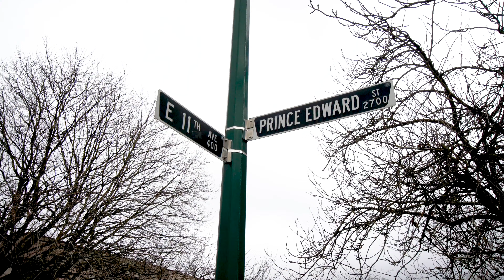JUST LISTED! UPTOWN - Unit 202 - 2788 Prince Edward Street, Vancouver BC - The Vancouver Life $588K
For Sale in one of the best neighbourhoods East Vancouver has to offer! Welcome to UPTOWN!! Built by the reputable Concord Pacific in 2013, this 102 unit concrete apartment building boasts everything you need to enjoy living in Mt. Pleasant, including a gym and a rooftop terrace with epic views of the downtown core.

Walk to groceries - think Nesters or Buy Low Foods - or to restaurants - think Savoy Volpe, Les Faux Bourgeois and SO many more, to shops - from clothing to haircuts and everything in between - you can walk to it all from this incredible location.

The home is equipped with custom cabinets and a fold away table that fit perfectly into the Kitchen. The bedroom has a large walk in closet that includes a new double stacked Washer & Dryer for ultimate convienience! Step out of the living room and onto the 179 SQFT and enjoy the private entertainers patio or get some work done from home in the tidy study off the bedroom. See you at the open house!

Furthermore, this is an incredible investment opportunity with a future Skytrain stop within minutes of this locale.

Book your private showing today!

1 BED
1 DEN
1 STORAGE
1 PARKING
1 EPIC PATIO

535 SQFT LIVING
180 SQFT PATIO
9’ CEILING

🏆 Top 3% Agents 2019, 2020, 2021
🏆 Medallion Club Members  2019, 2020, 2021